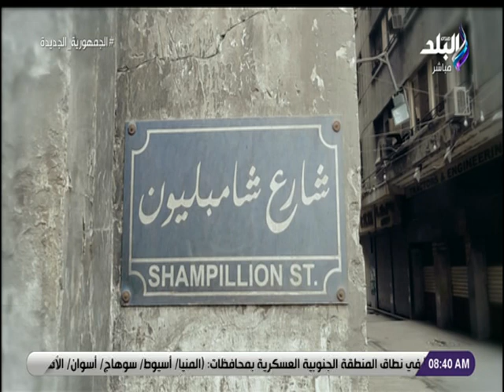صباح البلد حلقة كاملة 13/3/2022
حلقة اليوم  ١٣ مارس 2022 من برنامج صباح البلد و فيها كيف تواجه مصر التغير المناخي وارتفاع درجات الحرارة و ناقد رياضي يكشف تفاصيل إصابة محمد صلاح و حديث حول آخر أخبار كرة القدم و  الحالة المرورية اليوم في القاهرة والجيزة